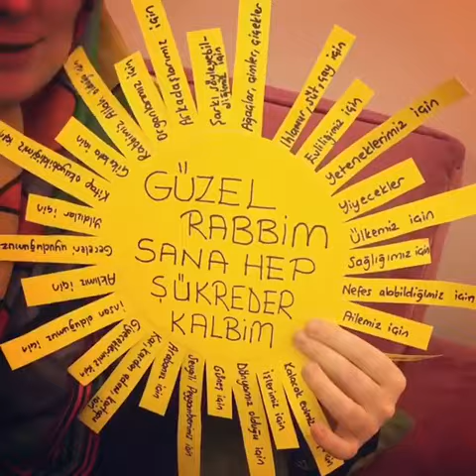BİR GÜNEŞ DOĞUYOR... | Hatice Kübra Tongar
Biz bu akşam kartondan yaptığımız güneşle ne yaptık acaba?:)